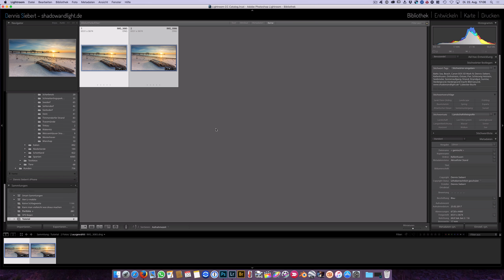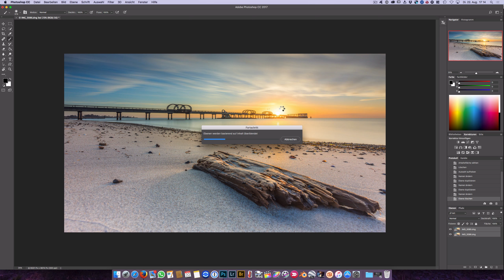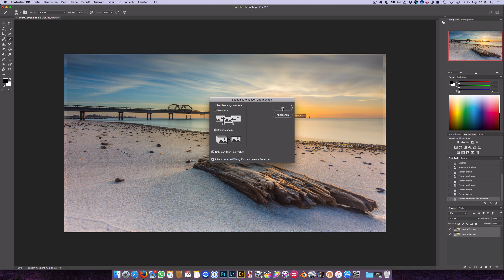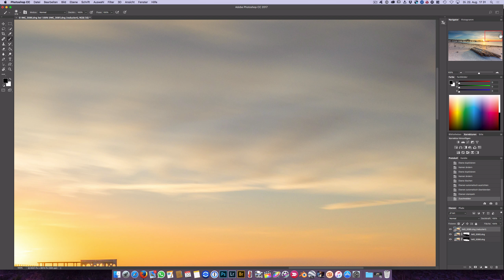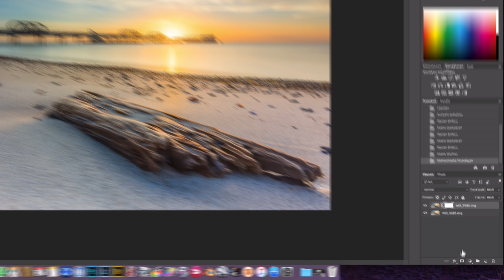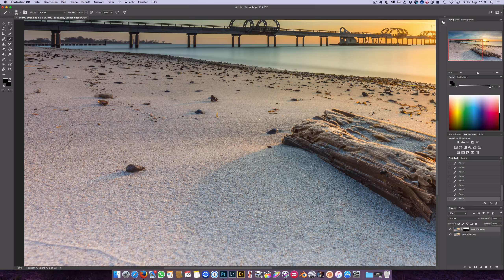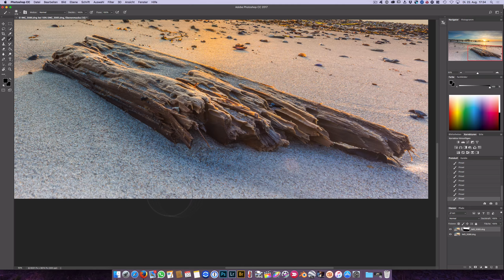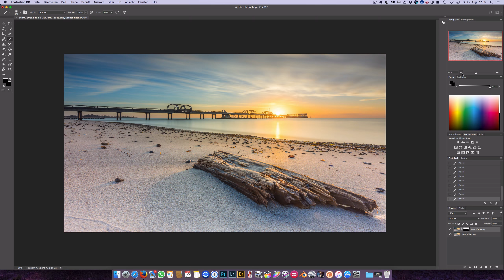Focus Stacking - Photoshop Tutorial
Ein kleiner Einblick in eine Mächtige Funktion, das Focus Stacking.
Ich zeige euch die Automatische Funktion und auch eine Manuelle Methode mit Ebenenmasken.

In Videos gezeigte Fotos erscheinen in der Regel auch bei Facebook, Flickr und co (links sind weiter unten). Sollte ein Bild nicht mit dem Erscheinen des Videos auf den Seiten zu finden sein, so bitte ich ein wenig um Geduld.

Videoequipment:
Vlogging Kameras (2x)
GoPro Session
Video Mikrofon
Lavalier Mikrofon
Zhiyun Crane M

Edit:
Apple Mac Mini Late 2014